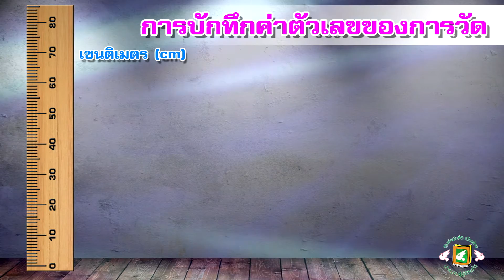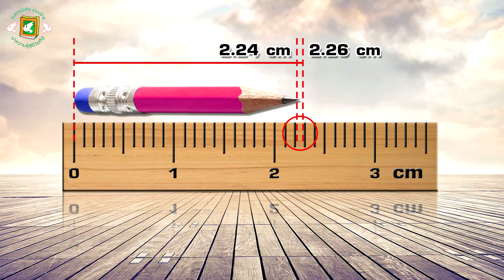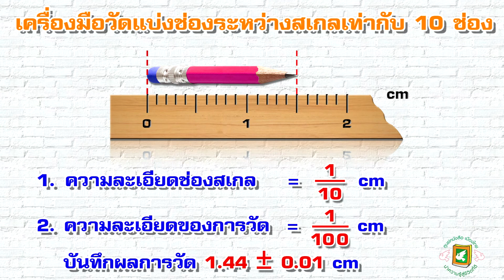การบันทึกค่าตัวเลขของการวัด (เมืองไทยสมาร์ทบุ๊ก)